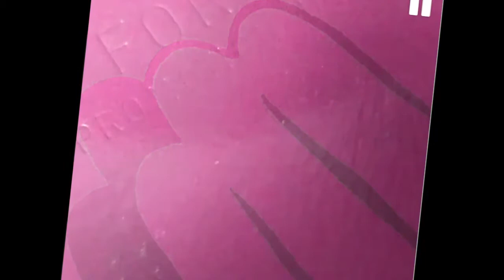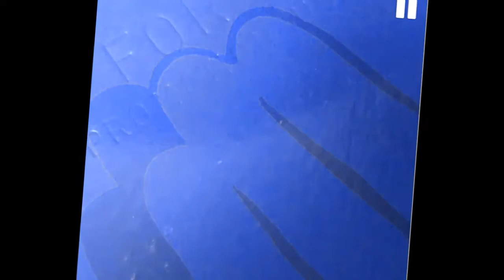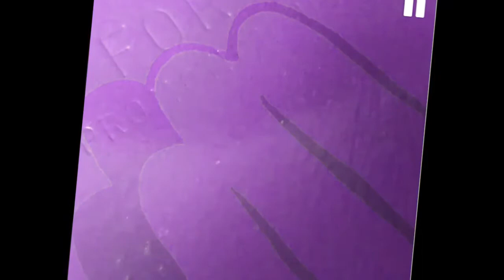Dj Basic - Go Down Moses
Break Dj Basic - Go Down Moses

DJ Basic & DJ Sureshot - Playdutshet Vol. 1